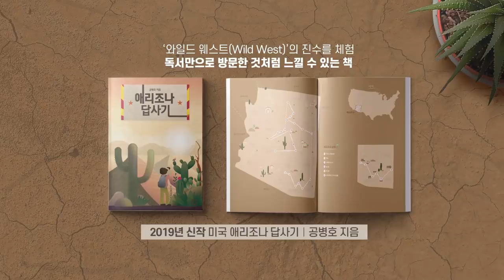반일반미의 종착역 [공병호TV]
반일반미의 종착역

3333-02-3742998 카카오은행 (예금주 : 공병호) / (텔레뱅킹 : 090 & 은행코드 : 90)

참고자료
1. 심층분석 반일에서 반미로? 한미 방위비 협상. 고성혁, 미래한국, 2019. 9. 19